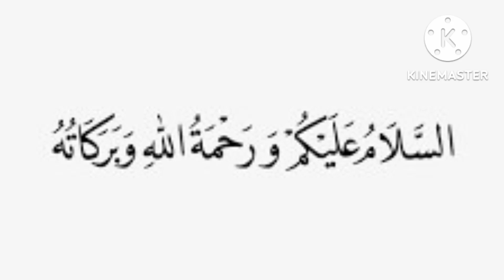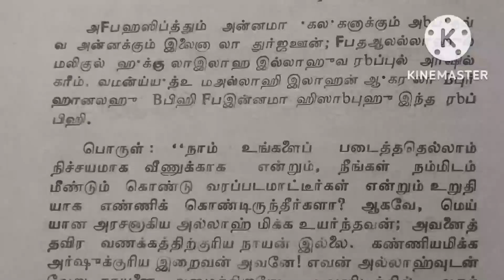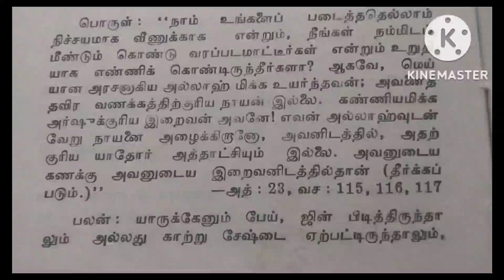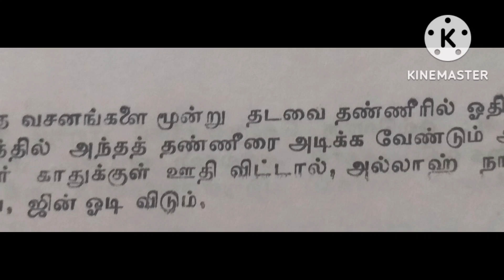பேய், ஜின்களை விரட்ட, ஒரே நாள், மூன்றே முறை...